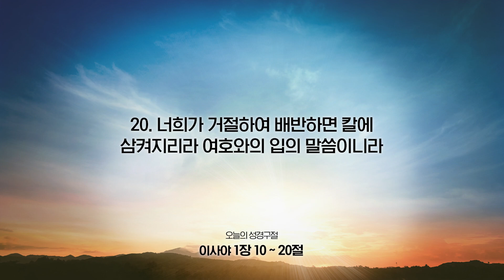[온라인새벽기도회] 2023년 08월 02일(이사야 1장 10~20절)